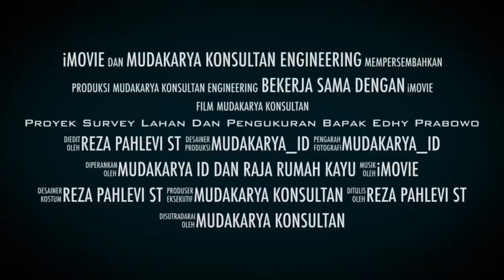Trailer Video Survey Proyek Lahan Bapak Menteri Kelautan dan Perikanan RI Edhy Prabowo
Tim Konsultan Muda Karya @mudakarya_id dan @raja.rumahkayu melakukan survey di Tanah dan rumah orang tua Bpk. Edhy Prabowo Menteri KKP RI. Tujuannya adalah untuk mengetahui kondisi tanah existing dan disusun untuk proyek Perencanaan Pembangunan Rumah pribadi bapak Menteri.

Ayo guys silahkan like, subsribe dan komen ya.

Gratis guys